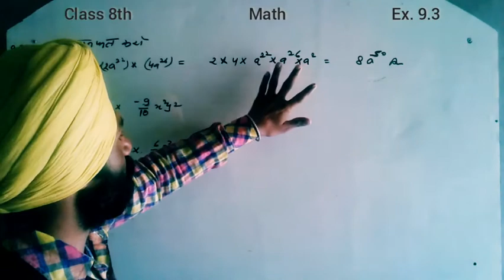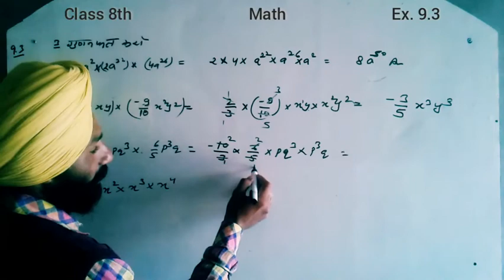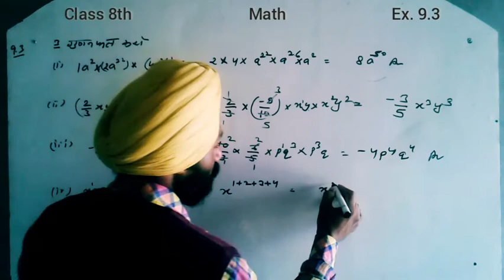Math_8th_Ex. 9.3 Q. 3 NCERT